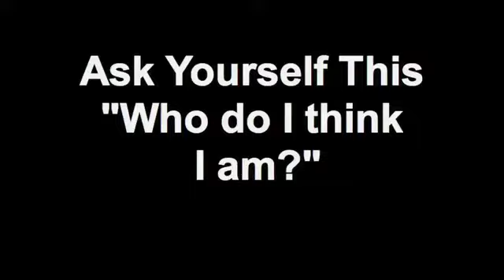Wendy Craig-Purcell on her book Ask Yourself This..."Who do I think I am?"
Created on October 27, 2009 using FlipShare. Wendy Craig-Purcell on her book Ask Yourself This..."Who do I think I am?"